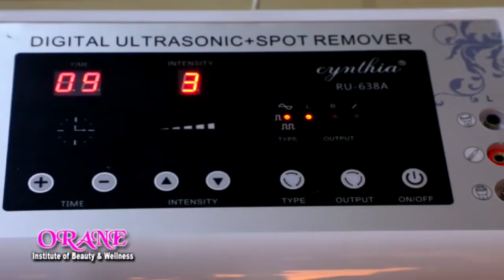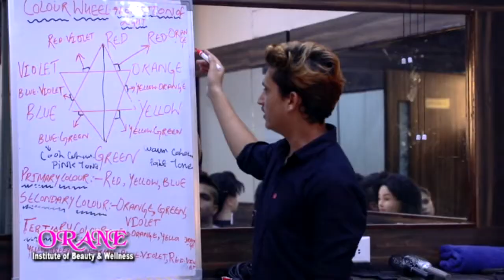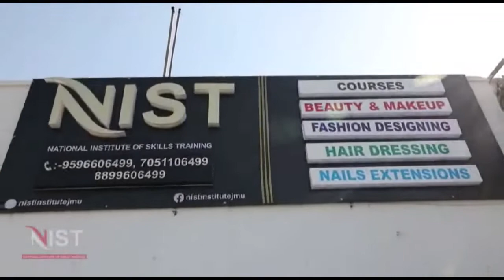City of temples Jammu absorbed in worship of Maa Bhagwati